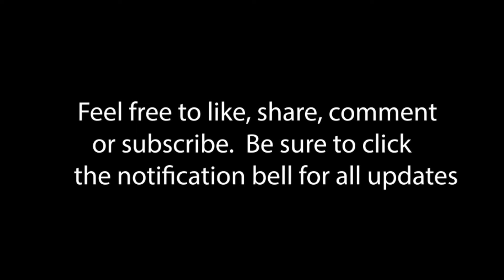The Strength Within Series - episode 37 "Feedback & Favorites"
Tune in every Monday in the 9 o'clock hour pacific time!! Photo in video taken by Larissa Fellner